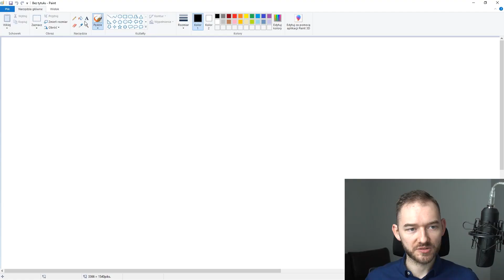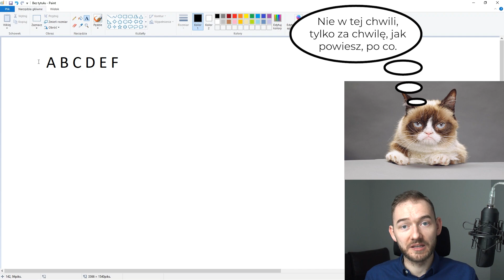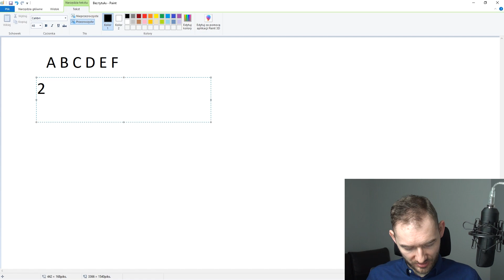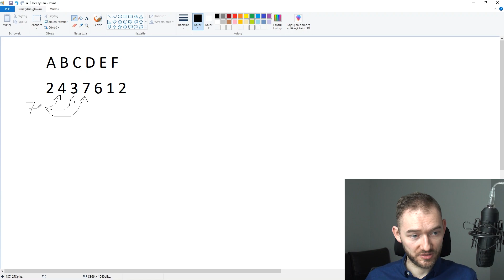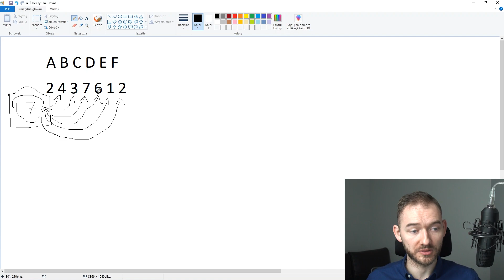O co w tym programowaniu chodzi? Karol Rogowski o programowaniu w Javie i nie tylko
Czyli Karol tłumaczy na czym polega programowanie.
Zapraszamy do nauki Javy w 320 godzinnym kursie Zajavka. Zobacz na stronie zajavka.pl

👋 A może zrobisz ze mną kurs tworzenia stron internetowych w 2025?
👨‍🎓 Ucz się z moich najlepszych kursów. Każdy z nich  to kilkadziesiąt godzin materiałów wideo! Mnóstwo teorii, praktyki i świetnej zabawa. Mam też dla Ciebie zniżki :)

🥷Kompletny kurs programowanie w super popularnym i jeszcze bardziej fajnym języku JavaScript

☕ Organizuje też szkolenia i warsztaty z programowania i sztucznej inteligencji w formie online (live) i stacjonarne. Zobacz na 💖Zapraszam!